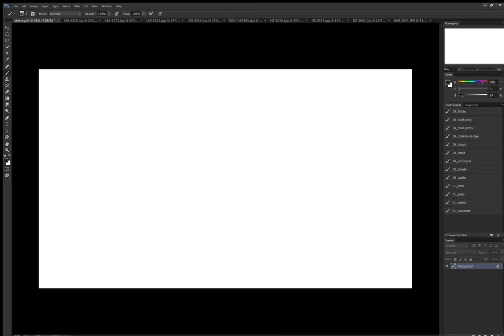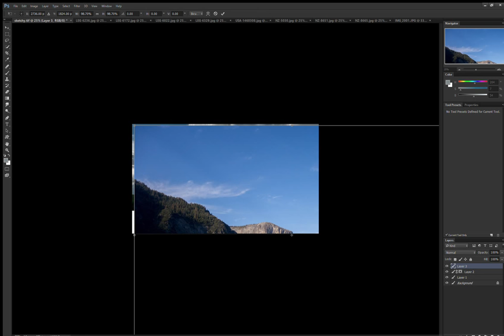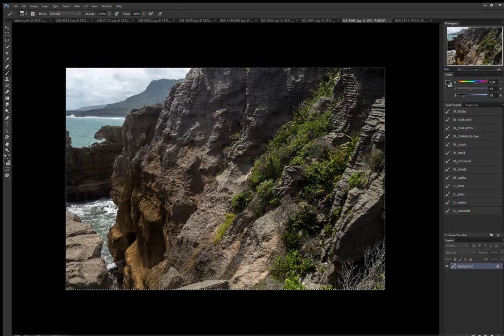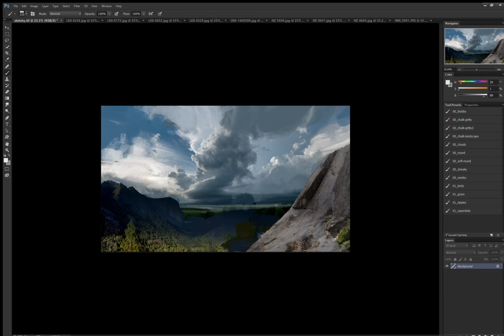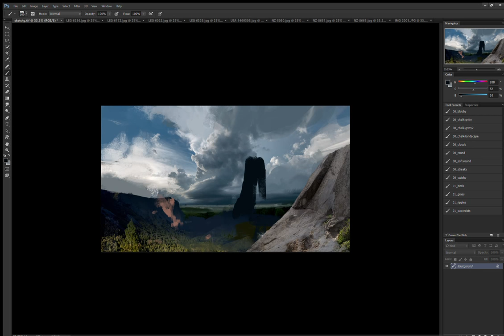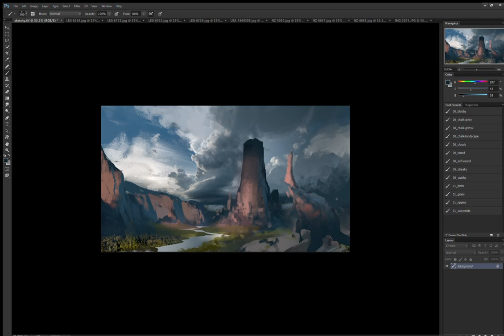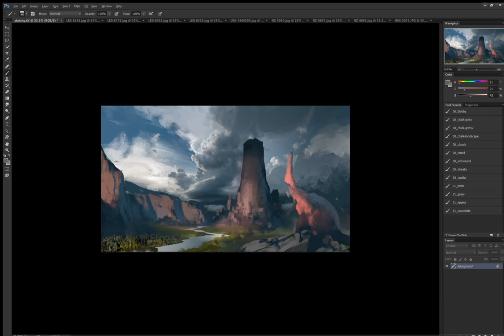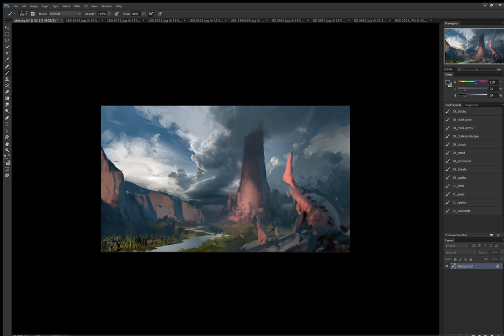Photo-bash speedpainting for The Sin of Man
Just a quick sketch to try out an idea.